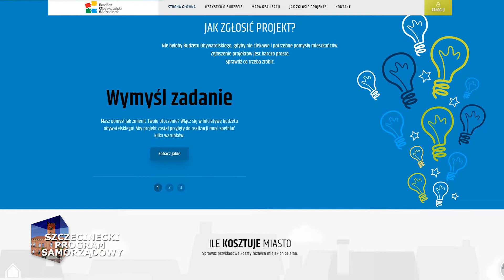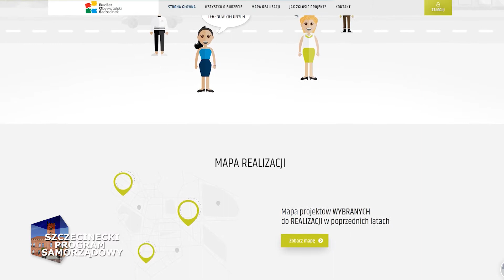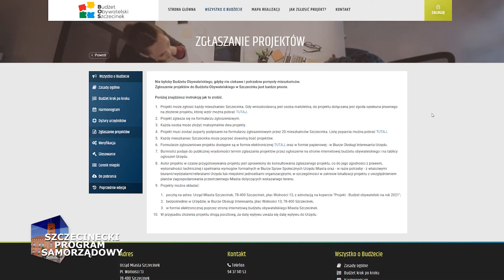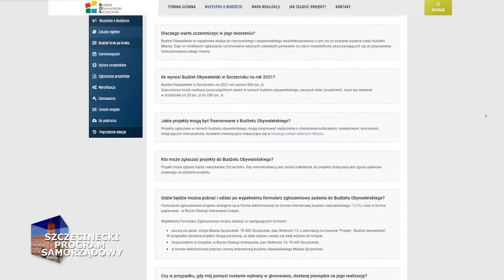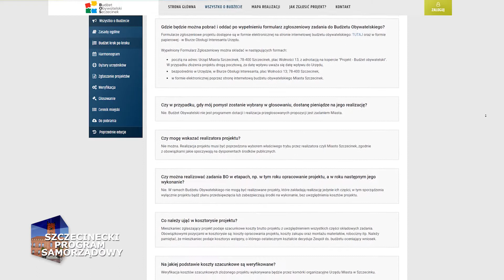Szczecinecki Program Samorządowy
W programie burmistrz o budżecie obywatelskim, budowie hali przy SP1.